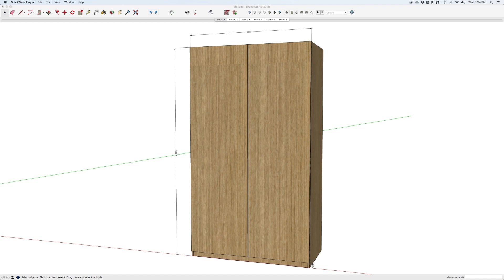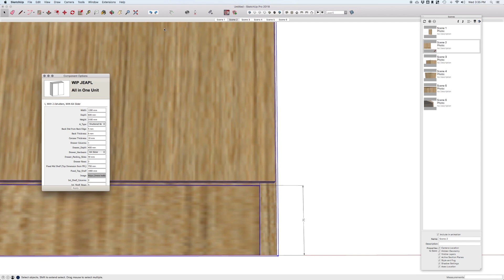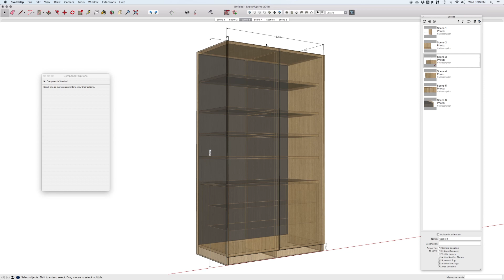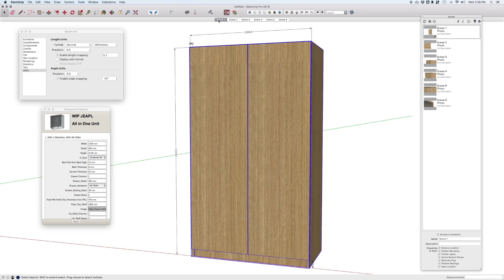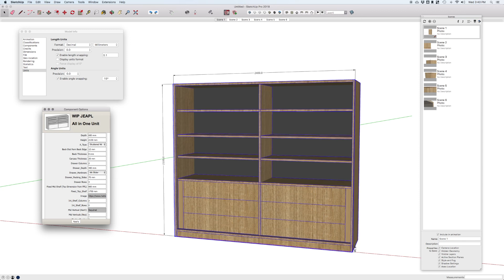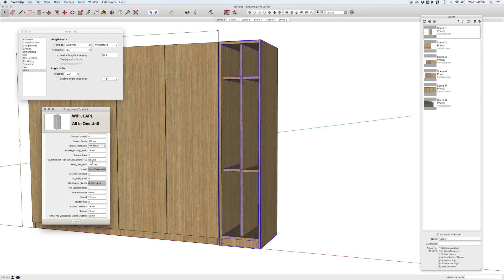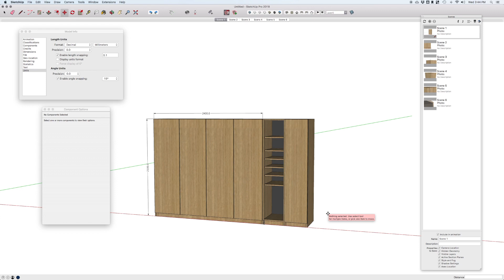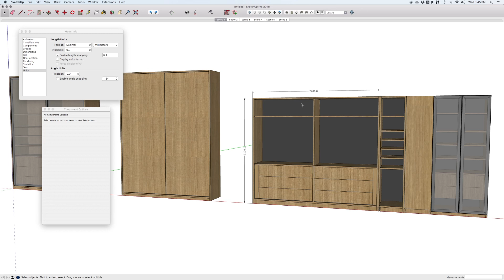The Ultimate Sketchup Dynamic Component Wardrobe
Sketchup Dynamic Component Wardrobe